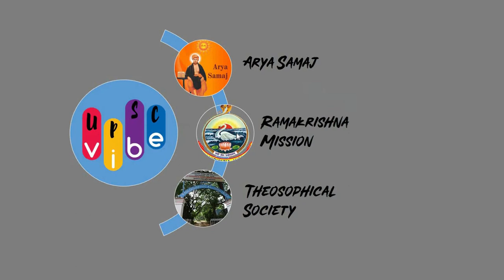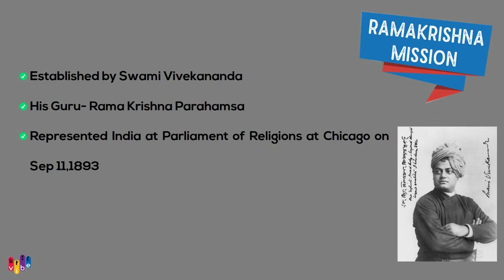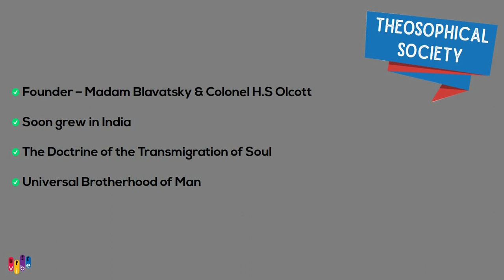ARYA SAMAJ | RAMAKRISHNA MISSION | THEOSOPHICAL SOCIETY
Short Brief about Arya Samaj, Ramakrishna Mission and Theosophical Society